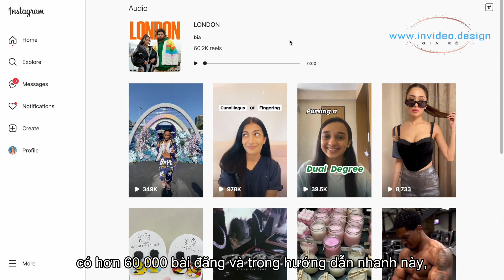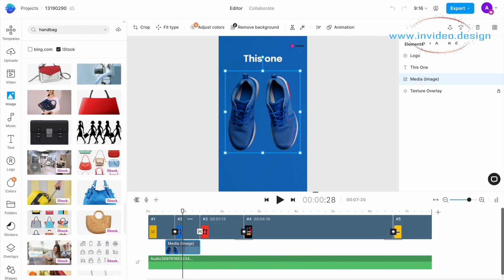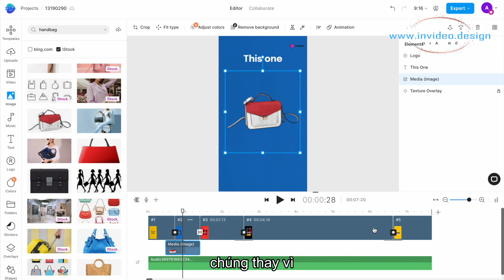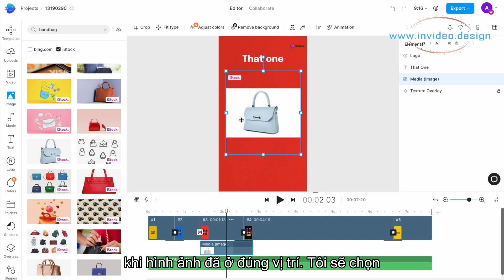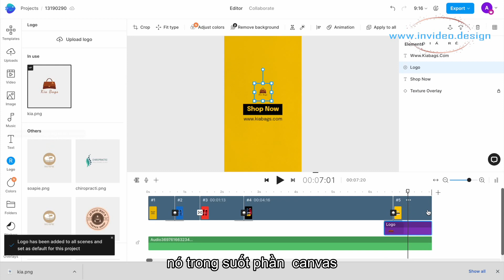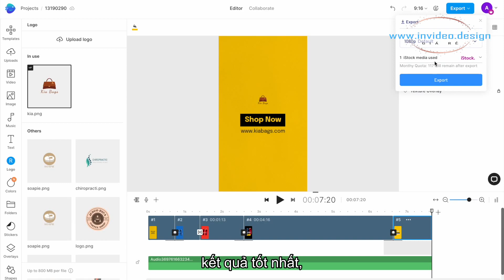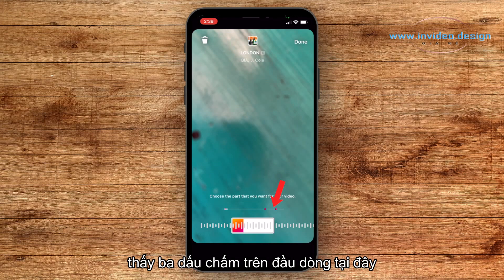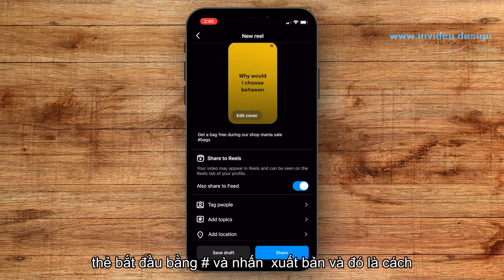Ý TƯỞNG QUAY INSTAGRAM XU HƯỚNG: Chia Sẻ Ưu Đãi Và Giảm Giá Bằng Quay Video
Trong hướng dẫn nhanh này, chúng tôi sẽ chỉ cho bạn cách bạn có thể sử dụng mẫu Câu chuyện mới nhất của chúng tôi để chia sẻ đánh giá và lời chứng thực của khách hàng với khán giả, đồng thời tăng phạm vi tiếp cận và mức độ tương tác của bạn trên Instagram